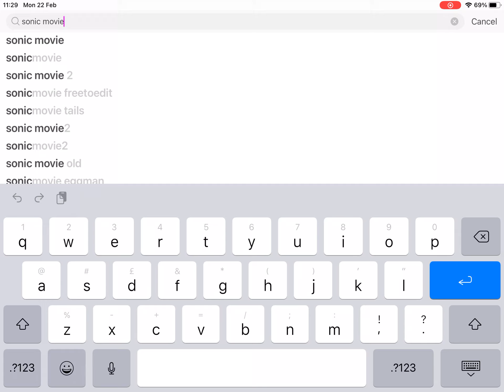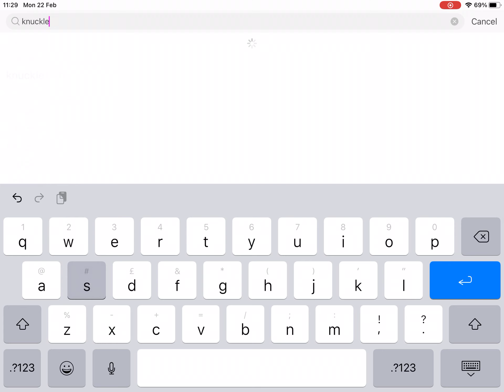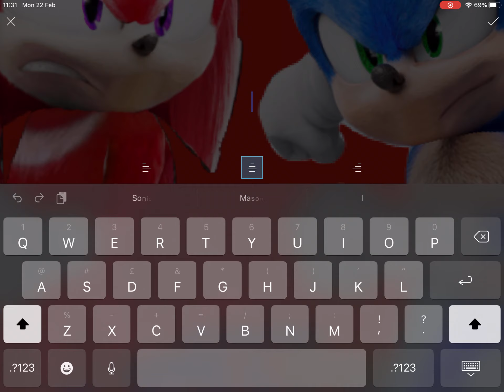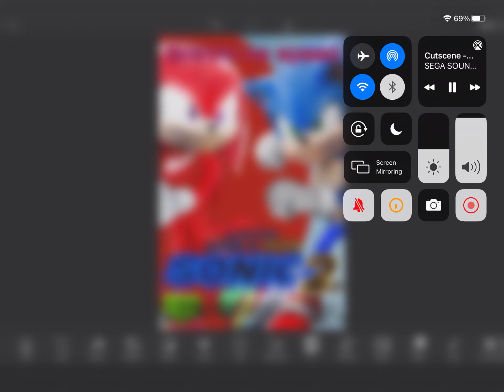Sonic movie 2 poster 9 (fanmade)